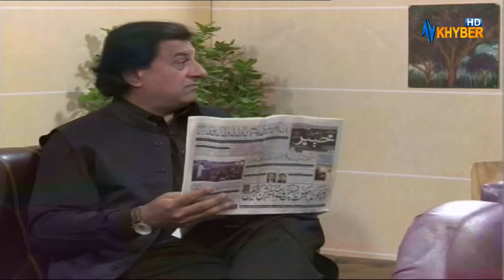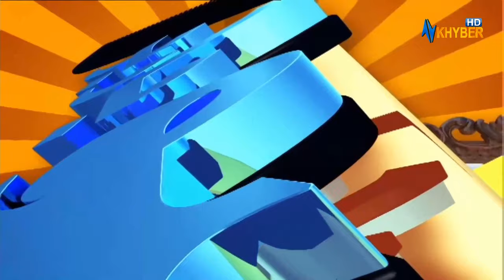Pappu Barber Shop | Pashto Comedy | 21 May 2022 | AVT Khyber